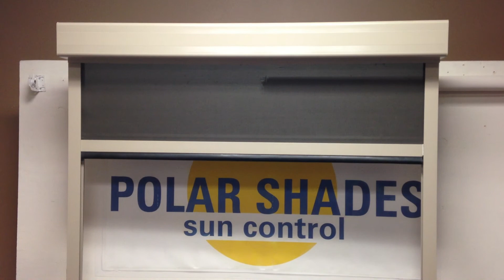How to add and subtract shades from channels and remotes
this is how to add and remove shades from remotes and channels on a remote